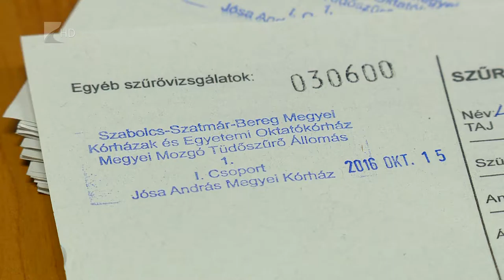Fedél nélkül - Kölcsey Tv